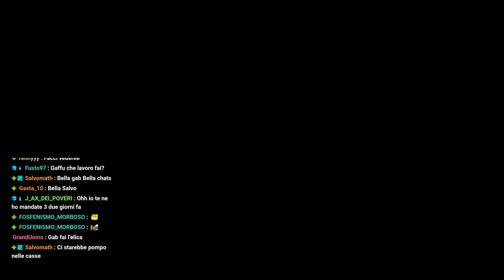Una Notte da Gabbroni 2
Cerbero Clip